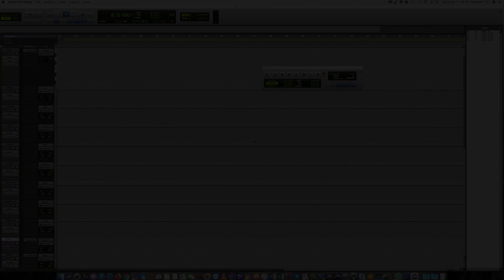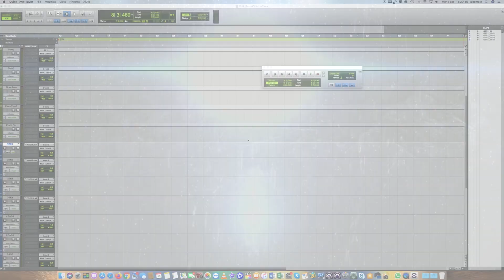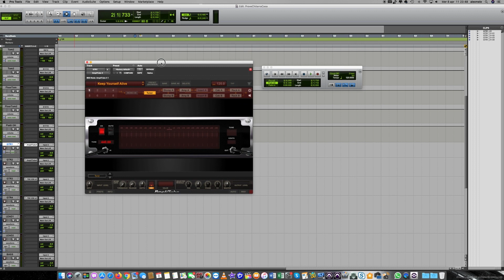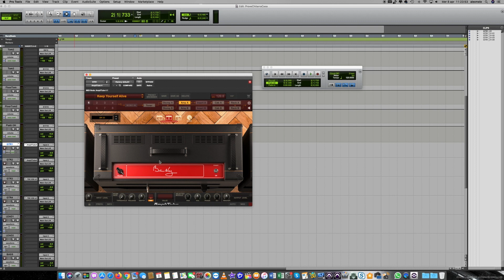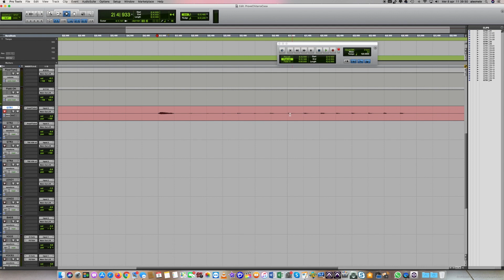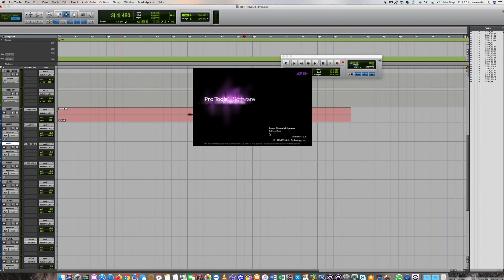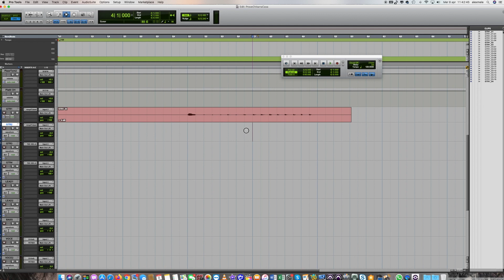TUTORIAL: PROTOOLS 11.3.1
Piccolo tutorial sull'editing delle chitarre sulla mia versione di ProTools 11.3.1
Sembra complesso ma in realtà è molto facile.